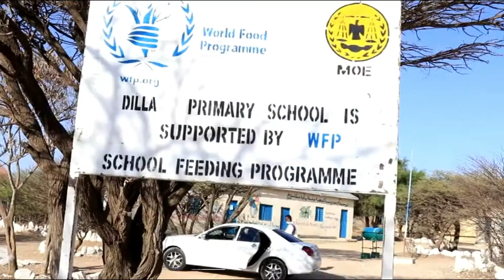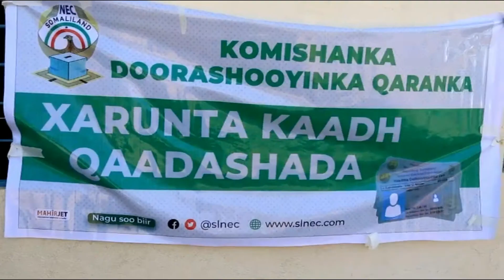Xoghayaha Arimaha Gudaha Waddani Oo Soo Kormeray Goobaha Ay Ka Socoto Kaadh Qaadashada G.awdal.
Xoghayaha Arimaha Gudaha Xisbiga Waddani Ayaa Soo Kormeeray Qaar Ka Mida Goobaha Ay Ka Socoto Kaadh Qaadashada G.awdal.